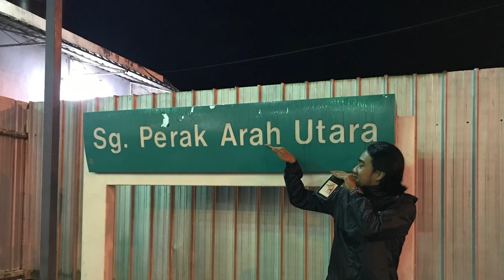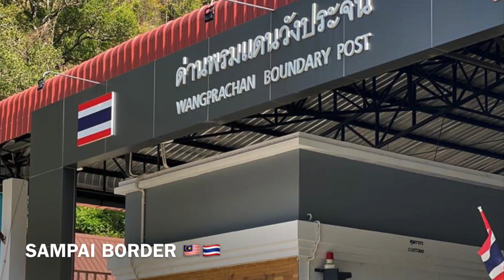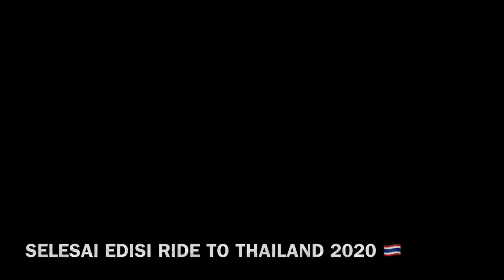Azie Members - Thailand 2020